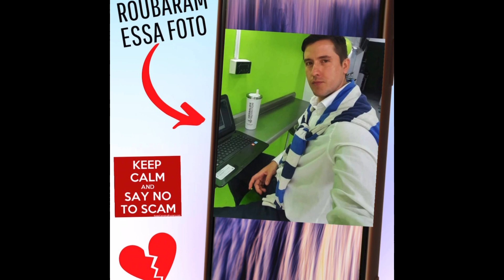🚨FOTOS ROUBADAS E USADAS NO GOLPE DO AMOR - Parte 9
Neste vídeo fiz uma reunião de todas as fotos de perfis falsos, usadas por golpistas do amor, romance love scammers, recebidas por mim no Instagram e Telegram das vítimas que acompanham o Canal Momentos By Monique Marques.

Se a gente reparar as características das fotos são:
- sempre pessoas boa pinta, bem atraentes, não importando a idade ou o sexo;
- boas fotos, com paisagens e ideias interessantes;

Você está conversando com um estrangeiro maravilhoso, sedutor, romântico e carinhoso?
Conheça o golpe do amor, romance scam.

Homem não pede dinheiro para mulher. A cultura americana é mais conservadora, os papéis são diferentes: homens são os provedores enquanto as mulheres são responsáveis por outros papéis como cuidar dos filhos etc.

O bom senso é indispensável nas conversas com militares e americanos em geral. Não existe contar tudo sobre "missões", guerras etc. Muito menos envia fotos de colegas machucados.

Agora sabendo da informação: o golpe tá aí, cai quem quer!

A informação é nossa arma!

Não passem dados pessoais, fotos muito menos dinheiro para pessoas que vocês não conhecem pessoalmente.

Cuidado com os golpistas digitais, "scams" e "catfishes" nos sites de relacionamentos.

Caso também queira compartilhar a foto usada por um golpista para te abordar, estou no Instagram @momentosbymoniquemarques.

Bem vinda (o) ao canal e envie-nos opiniões e sugestões!

Canal da Monique 🇧🇷, aquela que morou em Buenos Aires  🇦🇷 e em Swanage 🏴󠁧󠁢󠁥󠁮󠁧󠁿, mas passou um tempinho pela África do Sul 🇿🇦, México  🇲🇽, França 🇨🇵, Itália 🇮🇹, Espanha 🇪🇦, Portugal 🇵🇹, Escócia 🏴󠁧󠁢󠁳󠁣󠁴󠁿 e Estados Unidos 🇺🇸.

Você que também passou por isso, gostaria de participar do canal? Compartilhar sua experiência, denúncia, trocar figurinhas? Tirar suas dúvidas?

Procure-me no meu Instagram @momentosbymoniquemarques